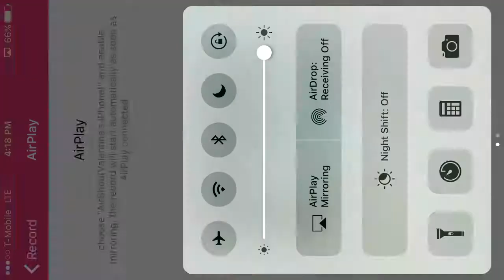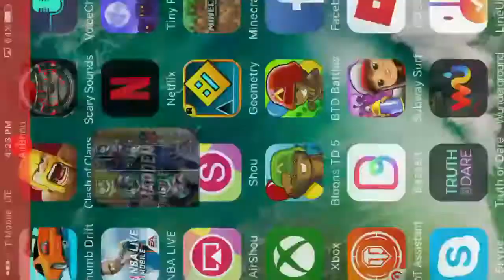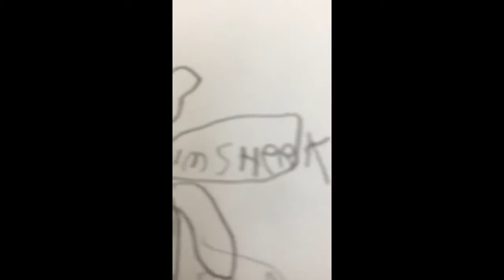Vlog 2 madden mobile and drawing